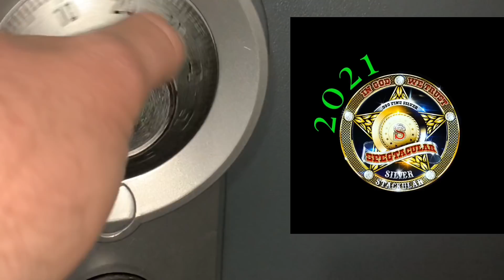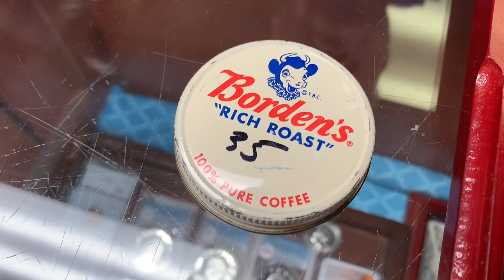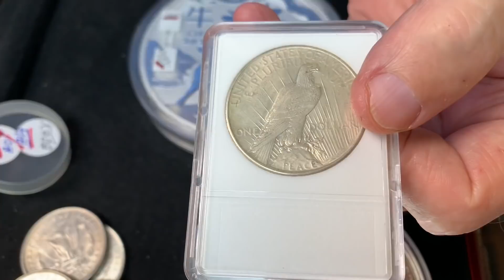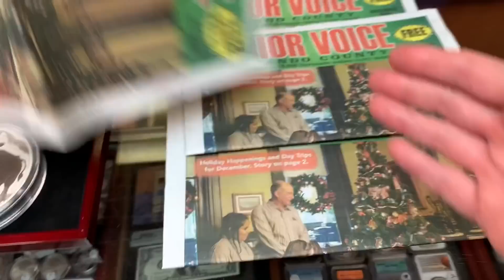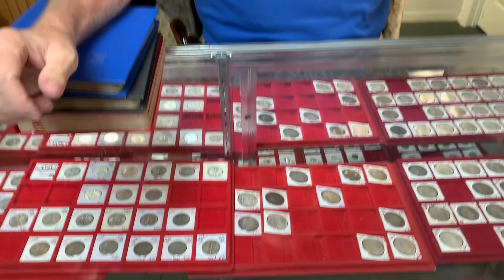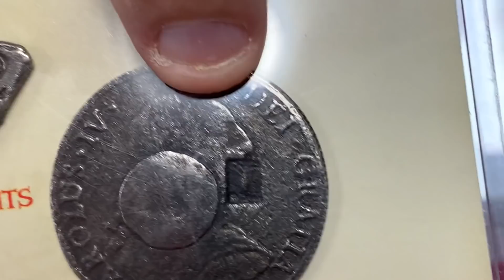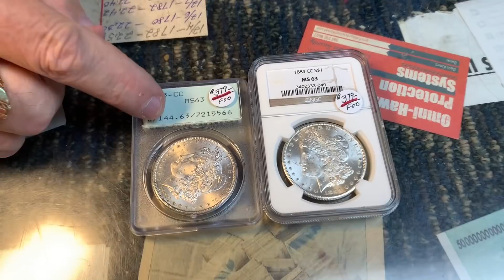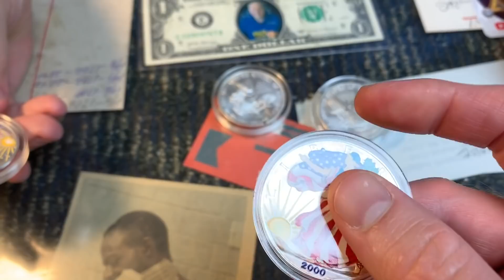My Local Coin Shop Owner Has BIG SILVER For Sale! Coin History Here!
COIN GUY'S INFORMATION
Shop location: 2154 Mariner Blvd. Spring Hill, Florida

Spegtacular
34656